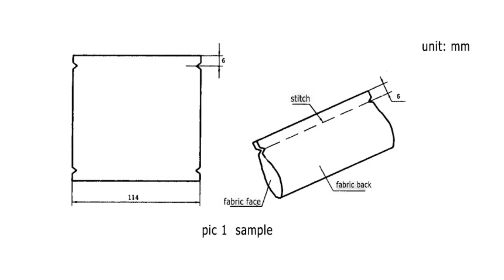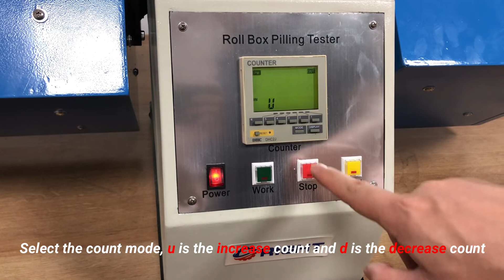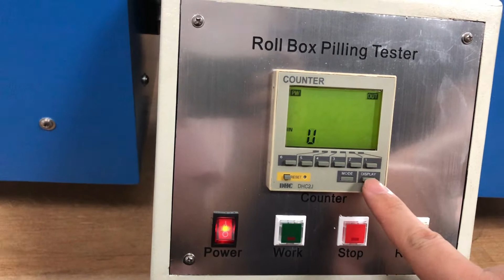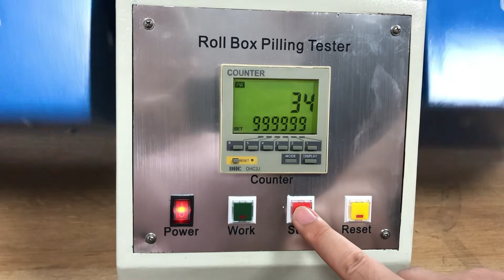RT-810 Fabric Piling And Snagging Tester